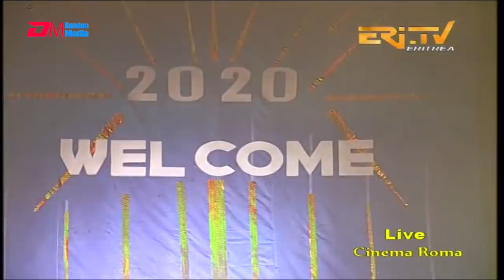ERi-TV, New Year's Eve Event: Cinema Roma Musical Show - Welcoming 2020 - Part 2